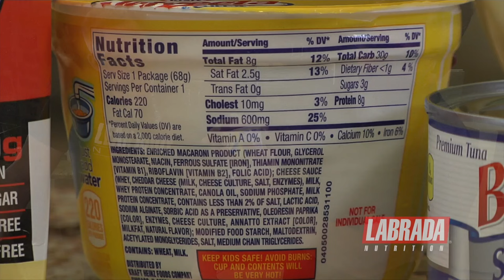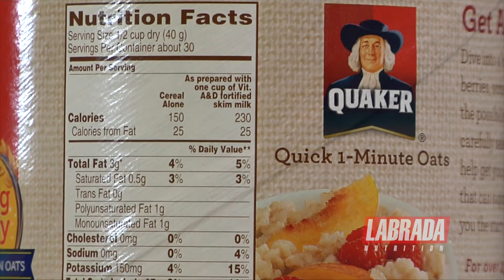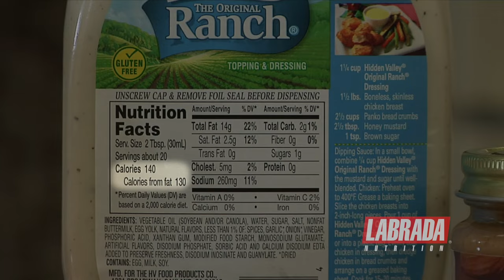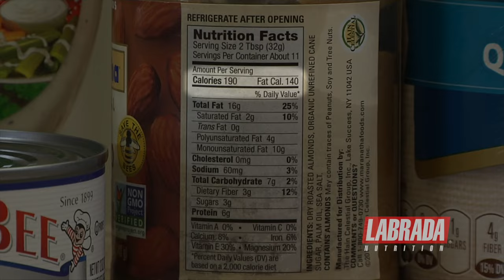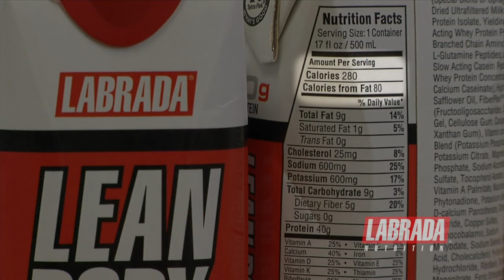What is Fat - With Lee Labrada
- What's the difference between saturated fats, trans fats, and healthy fats? Lee helps explain all that and more in this awesome video all about Fats in our diet.

Want to learn more?. Labrada Nutrition has FREE Blog articles filled with training, nutrition and supplementation information and tips. All found here.

Want to eat, train, and look like Lee? Labrada Nutrition offers a FREE 12 WEEK LEAN BODY TRANSFORMATION GUIDE... You have so much to gain and absolutely nothing to lose. Look forward to seeing you in the program soon!